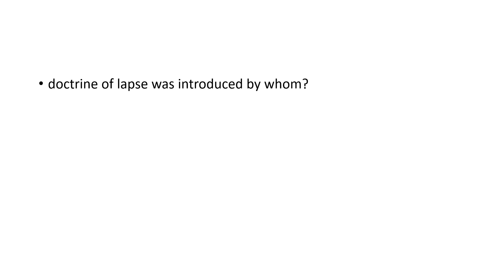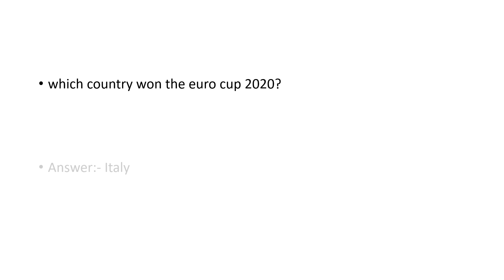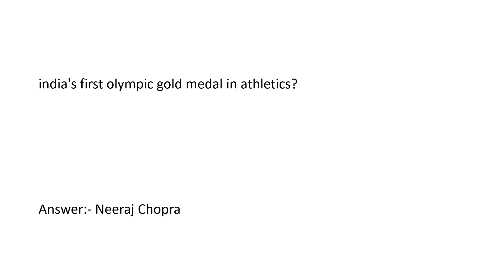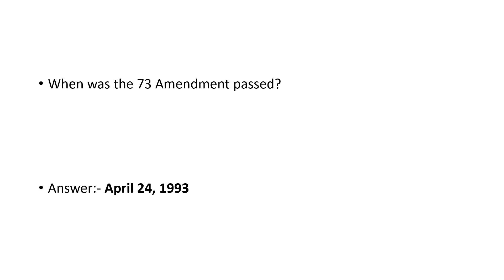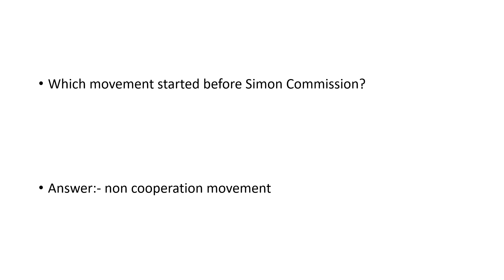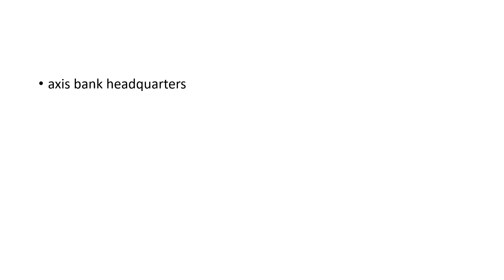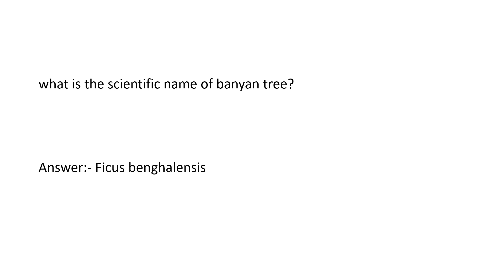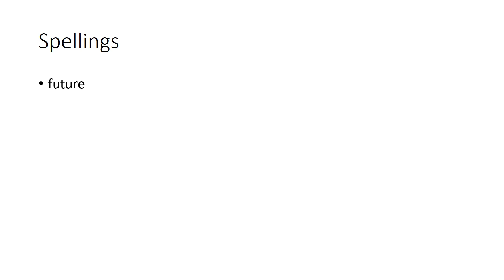ssc gd constable 18th nov 2021 2nd shift questions and answers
Download 4g education app:-